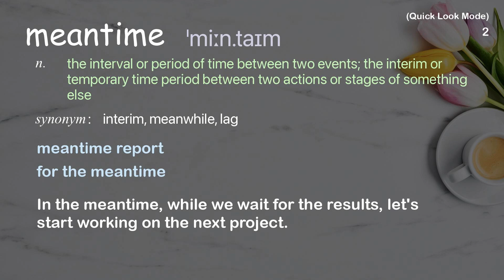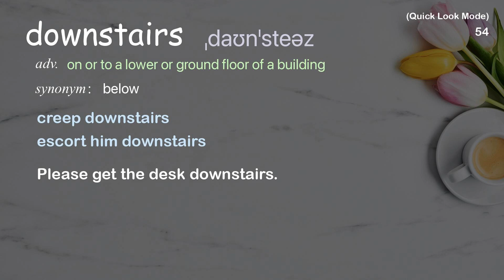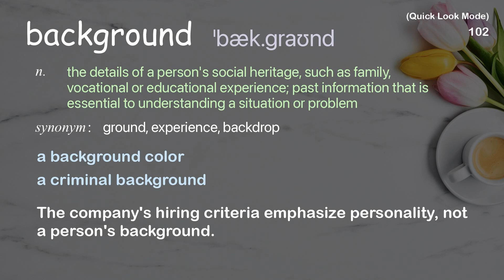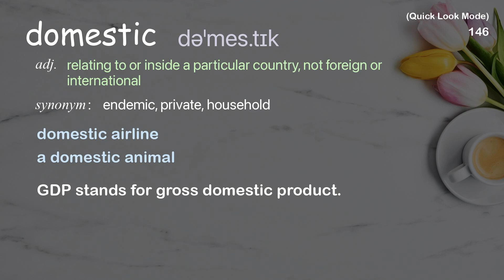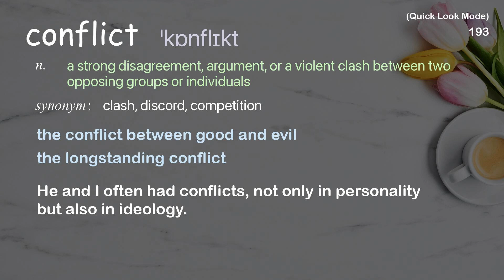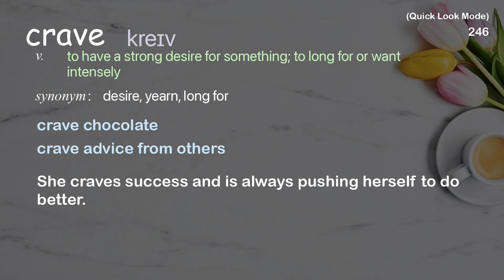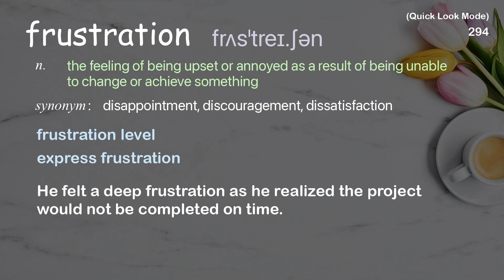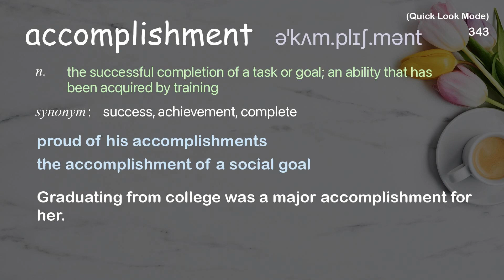348 Academic Words Quick Look Ref from "Design Matters: Brené Brown | TED Talk"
■PLEASE NOTE

■Reference Source
Design Matters: Brené Brown | TED Talk